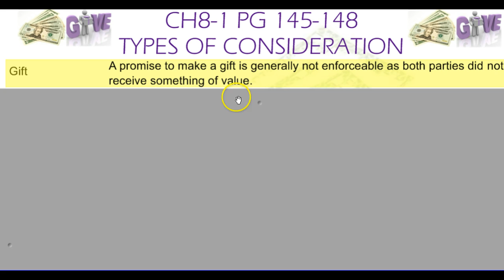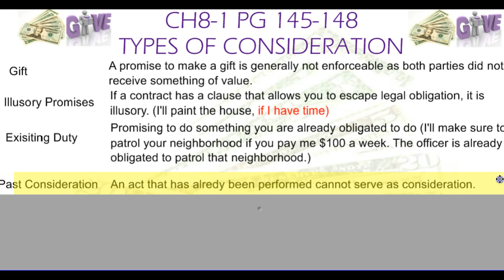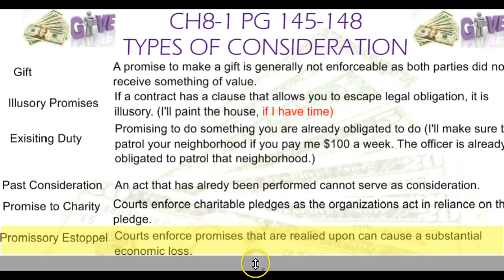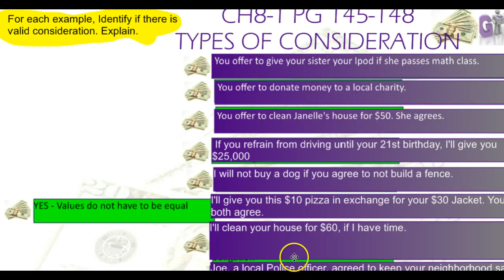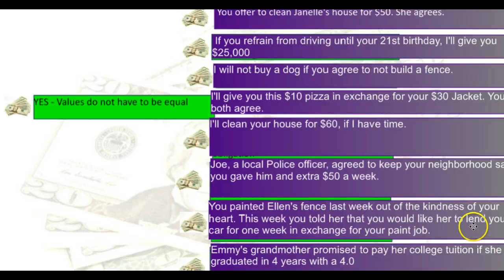Types of Consideration